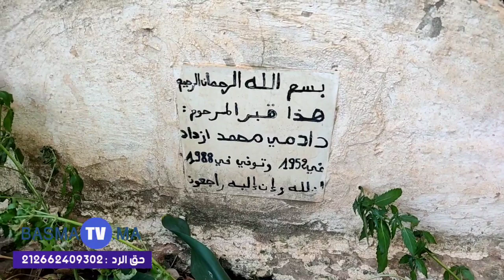مكناس/صرخة مواطن بويسلان يفضح المستور بناو 2 ديور بمقبرة وسدوا أبواب لزيارة الرحيم (بصمة تفي)